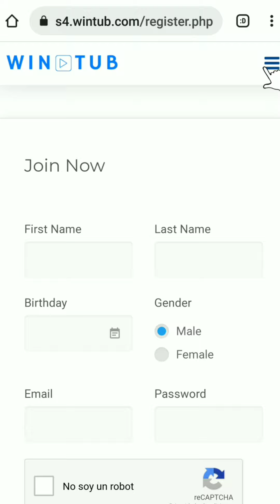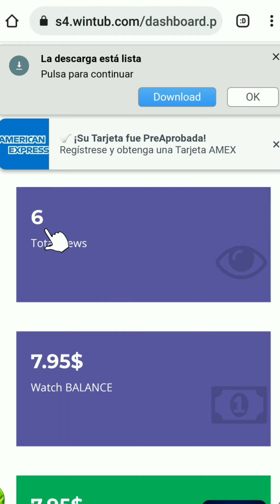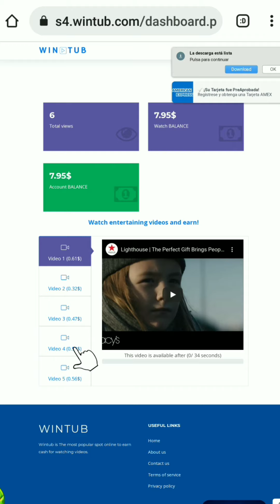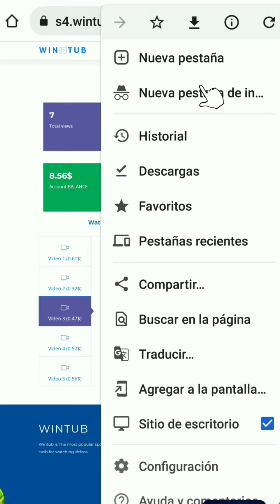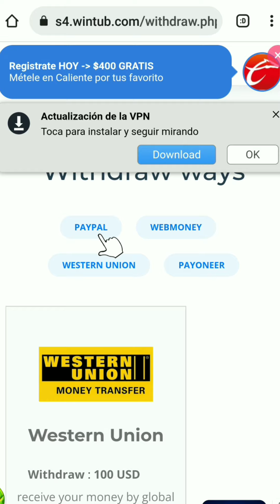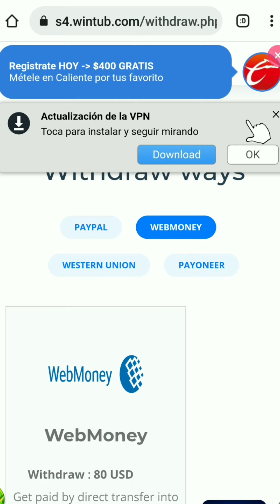GANA DINERO POR VER VIDEOS 2022#appparaganardinero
Link que se menciona en el video

Cancion de fondo del video.